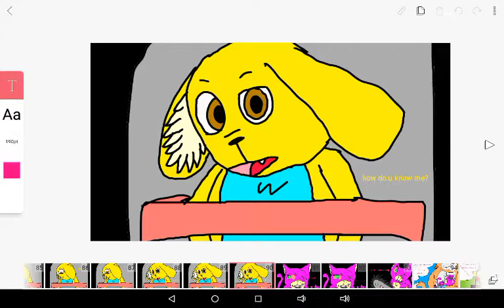Trailer to a sugary story two! (Still bad at this lol)